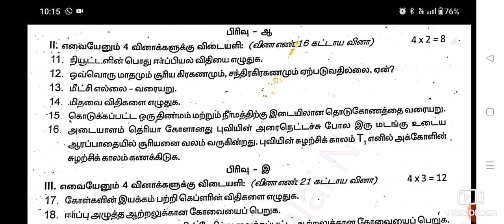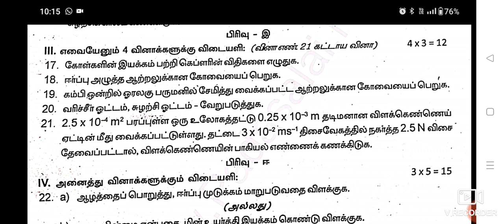11 th physics second midterm question paper -2019 || Kanchipuram district || Tamil medium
11 th physics second midterm question paper -2019 || Kanchipuram district || Tamil  medium